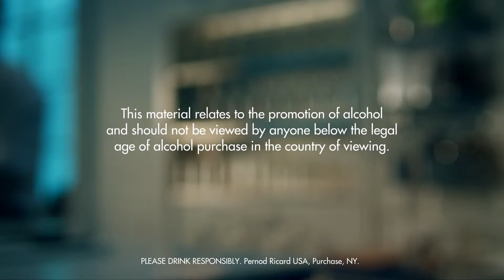LEGEND 2 DRINK RECIPE - HOW TO MIX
Fill a shaker with ice cubes. Add all ingredients. Shake and strain into a chilled cocktail glass. Garnish with lime.

INGREDIENTS
2 Parts Gin
3 Dashes Orange Bitters
0,5 Part Black Currant Liqueur
1 Part Simple Syrup
1 Part Lime Juice
1 Wedge Lime
Ice Cubes